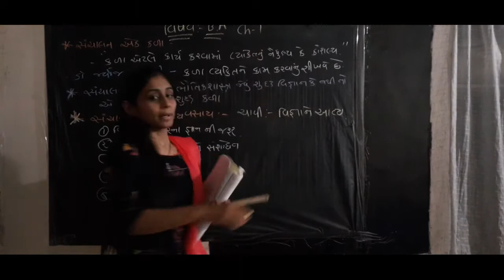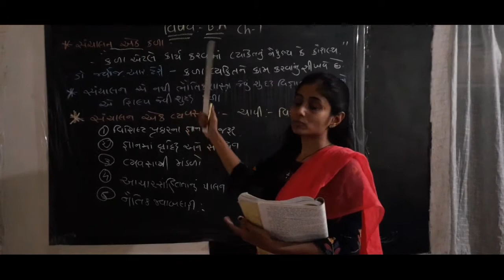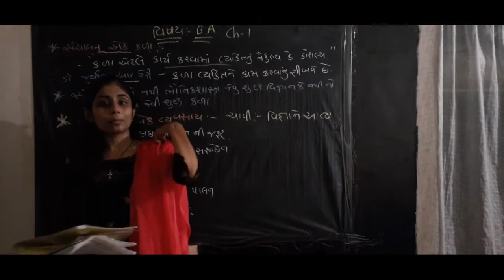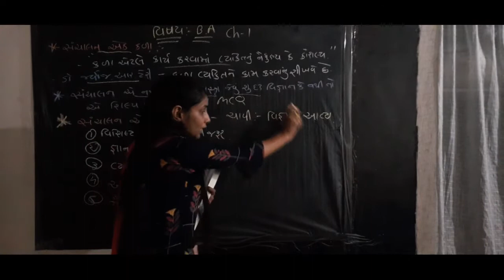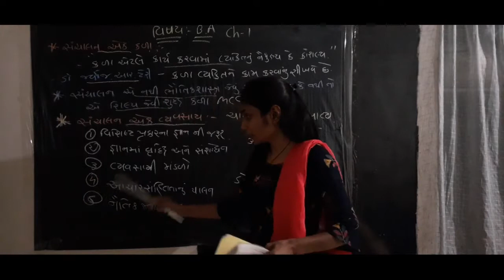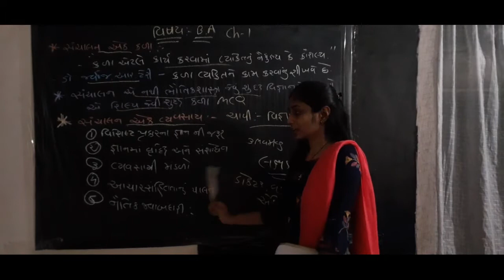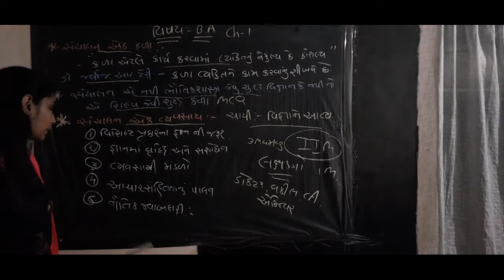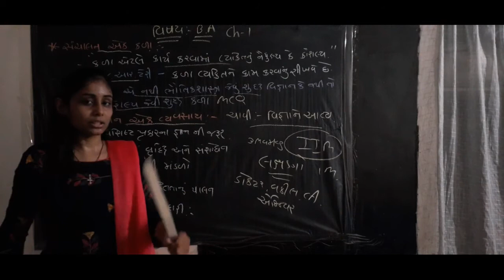ધોરણ 12 વિષય-B.A. પાઠ -1 સંચાલનનું સ્વરૂપ અને મહત્વ પાર્ટ-4